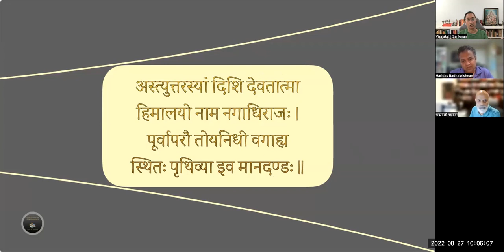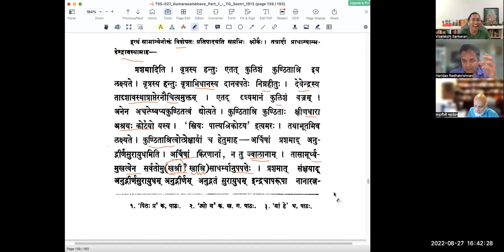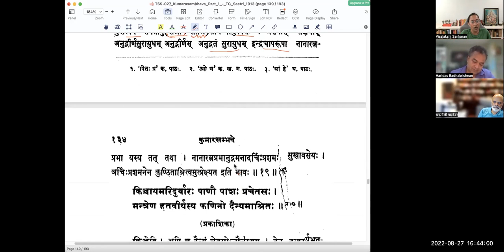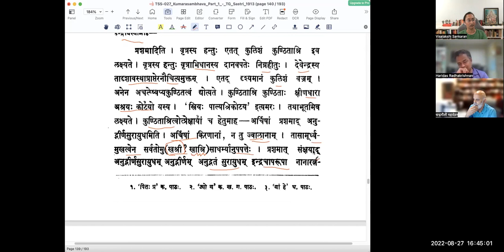कुमारसम्भवे द्वितीयसर्गे - वर्गः ८ (सव्याख्यानम्)(English)